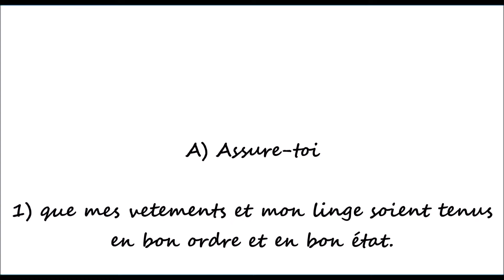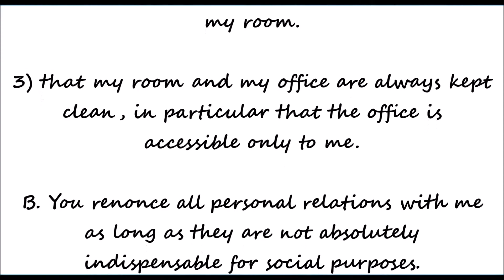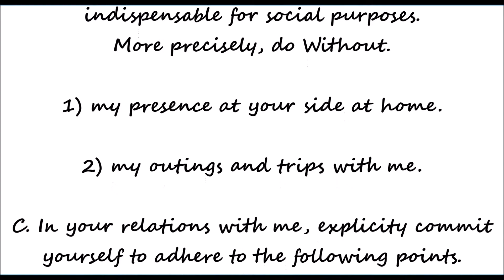Lettre de Rupture d'Albert Einstein a sa femme (1914)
En français et en anglais